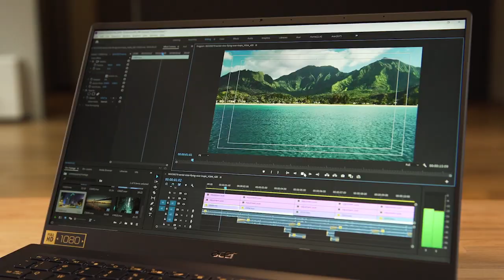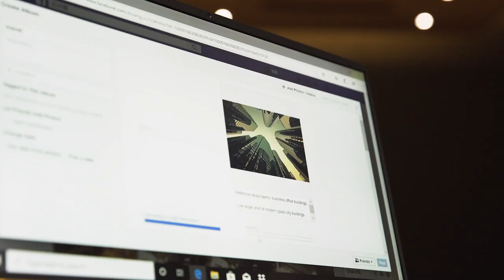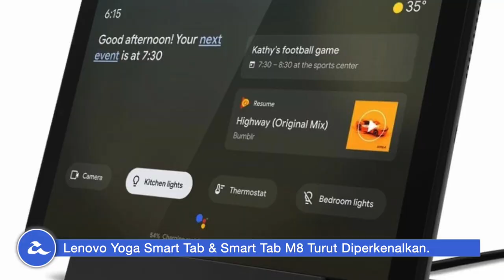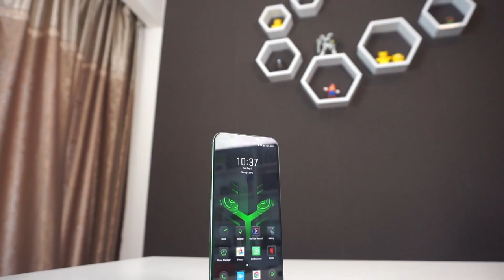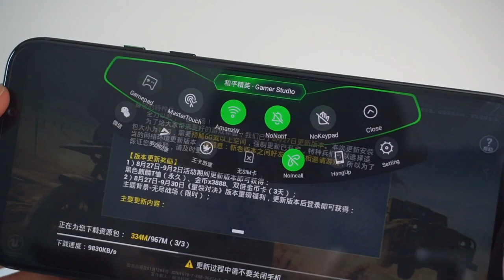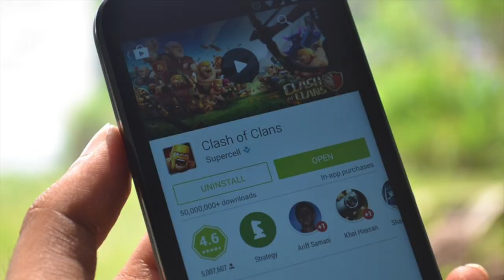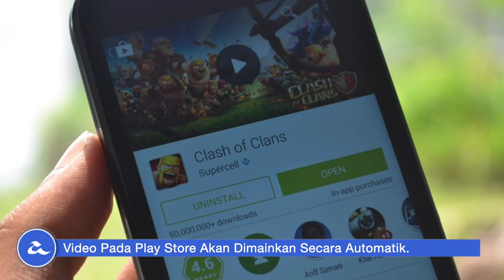Mingguan Amanz : IFA 2019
Minggu ini menyaksikan acara IFA 2019 berlangsung di Berlin, dimana sejumlah peranti telah dilancarkan oleh pelbagai pengeluar, termasuk Acer, Lenovo, Asus, dan sebagainya.

Beberapa telefon pintar baru turut telah dilancarkan pada acara berkenaan, termasuk Xperia 5 oleh Sony, Asus ROG Phone 2 versi 1TB, selain sejumlah telefon pintar baru oleh Nokia. Samsung turut telah memperkenalkan semula Galaxy Fold pada acara IFA 2019 ini, dan mula menjualnya di Korea Selatan.

Di Malaysia, BlackShark 2 Pro telah dilancarkan, selain mana Grab telah memperkenalkan perkhidmatan pascabayar mereka, dinamakan Grab PayLater.

Akhir sekali, kini pihak Facebook turut sedang bereksperimen dengan menyembunyikan bilangan Like pada perkongsian seseorang pengguna.